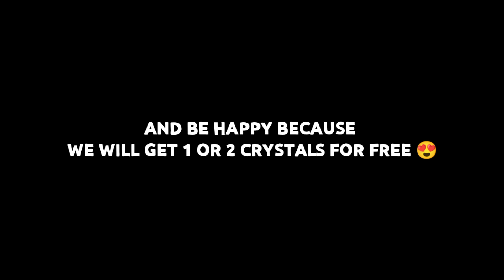FINALLY RECIEVED THE BEST BTS BUNDLE 😍👀🤩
HI ALL ❤️
ITS ME INCIATO 💥

MIDDLE THREE ARE BEST BUNDLES 😍 BUT THE PINK ONE IS 🤣

WE HAVE A SECOND CHANNEL ALSO 😃😉❤️
SO MAKE SURE TO SHOW US YOUR PRECIOUS LOVE THEIR ALSO 😉😍❤️

ALSO WE HAVE OUR LOVELY DISCORD SERVER 😍💥❤️ SO JOIN IT FAST ⏩

THEINCIATO
THEORSANE

BY ALL ❤️
STAY SAFE 💖